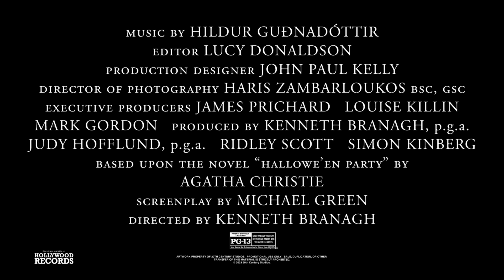A Haunting In Venice | Experience In IMAX Sept 15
Are you brave enough? Experience bone chilling twists and turns around every corner with AHauntingInVenice in IMAX.